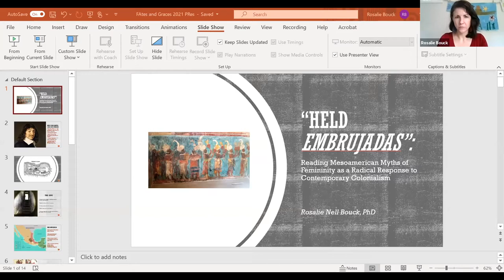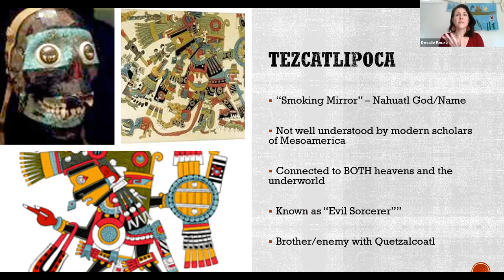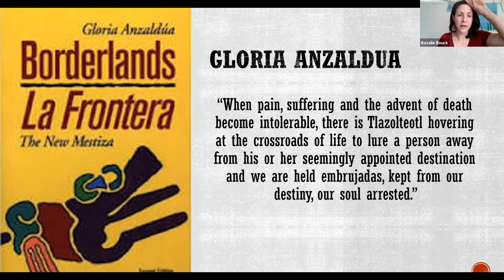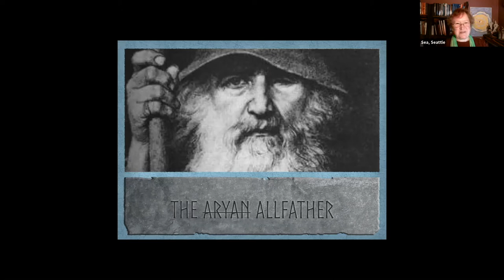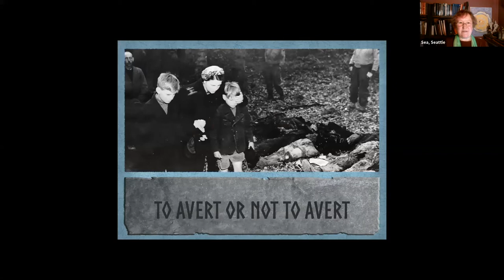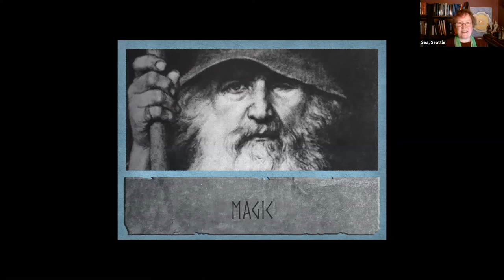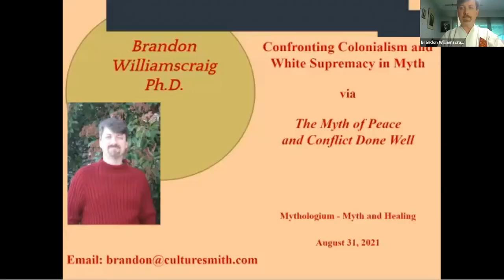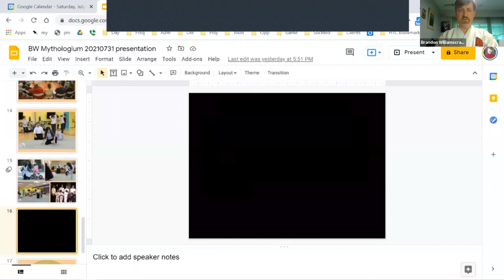Fates & Graces Mythologium 2021 - Confronting Colonialism and White Supremacy in Myth